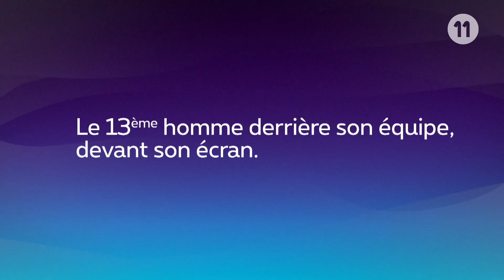Proximus League - Top 11 - Journée 13 (31/10/2016)